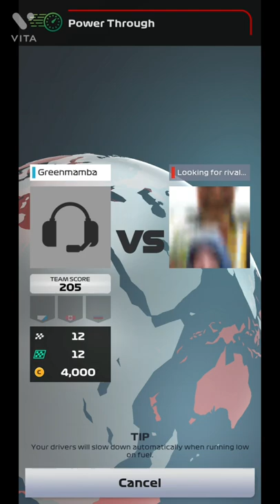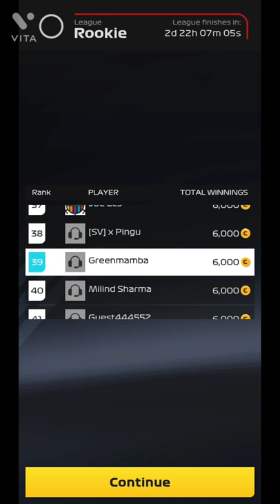Boys back with f1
I want add that I want to reach 100  subscribers by the end of this year . It will really help if you sub thanks